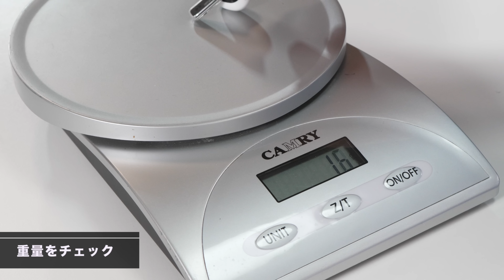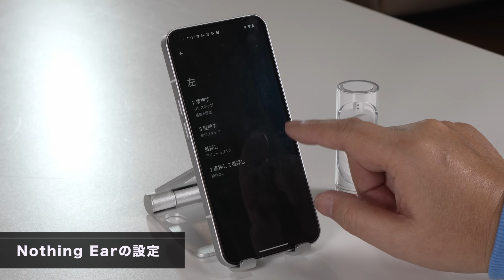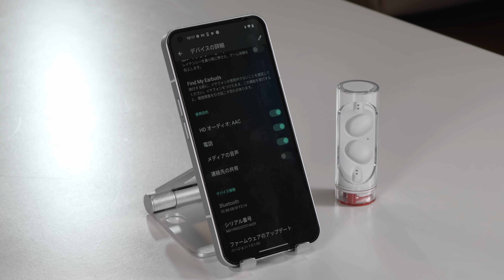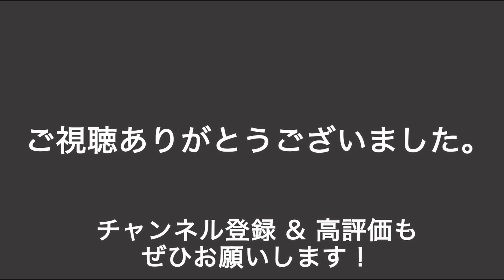【もはや文化的】素晴らしいデザインの完全ワイヤレスイヤホン「Nothing Ear（stick）」をレビューします。ちょっと欠点もありますがカッコいいですね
Nothing Ear（stick）は、スマホで話題になった「Nothing Phone」の仲間モデルです。もはや、文化の香りさえ漂わせるデザインが素敵ですね。ノイキャンがないのが痛いのですが、はたして戸田覚は、どのように評価したでしょうか

【目次】
0:00　今回のテーマ
0:27　Nothingのワイヤレスイヤホンが登場
1:23　付属品をチェック
2:35　本体のデザインについて
4:22　重量をチェック
4:58　本体の素材について
5:31　本体で行う操作について
6:02　耳に装着
6:25　Nothing Earの設定
8:08　音質について
9:28　戸田覚の評価は？

●テレワークの本が出ました
●プレゼンの本が新登場しました！